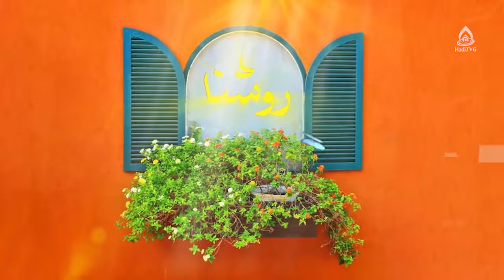نقش اراده‌ها در مصائب و مشکلات، ماستر نظیفه فتحی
کارشناس: ماستر نظیفه فتحی
موضوع: رمز و رازهای مشکلات زندگی، قسمت۲
مجری: زینب‌ السادات ظهوری